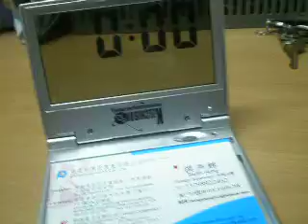Novelty Business card holder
Business card holder with clock,date